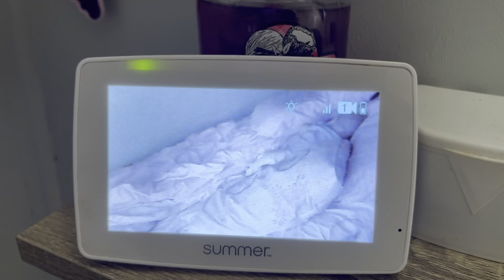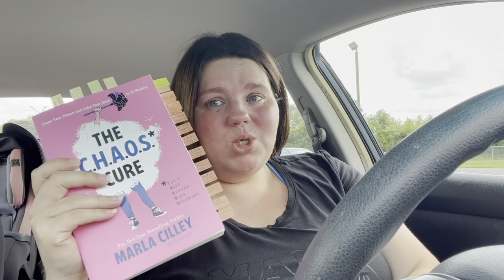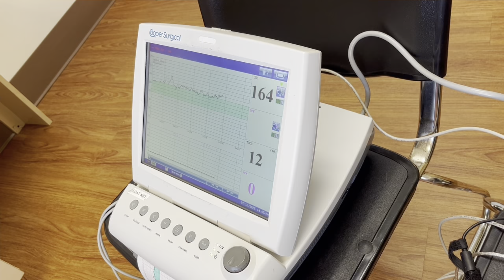Baby Countdown | Mobile Home Cleaning | DITL of a Pregnant SAHM with a Toddler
🌺About Me🌺

I am a 28 year old Stay at Home Mom from Southern KY! I have been married for 3 years and have a beautiful almost 1 year old baby girl! I am also currently pregnant with my baby boy who will be arriving in August!! I provide raw motherhood content and will not candy coat anything!

🌺Baby Registry🌺

🌺PatPat🌺

🌺Featured Product🌺